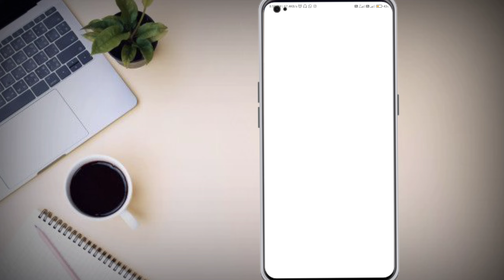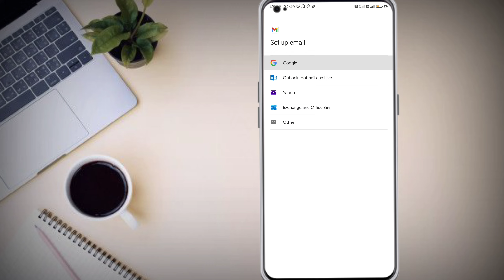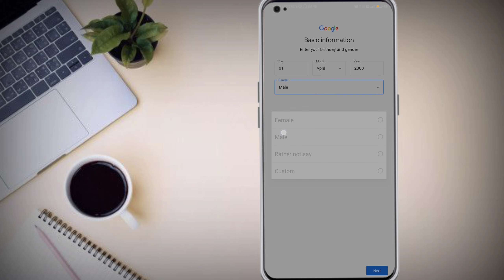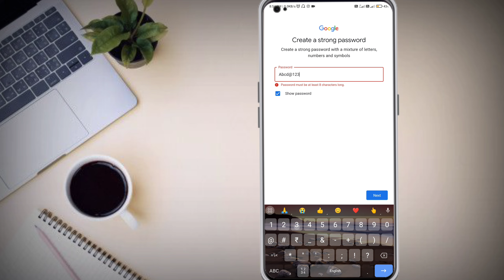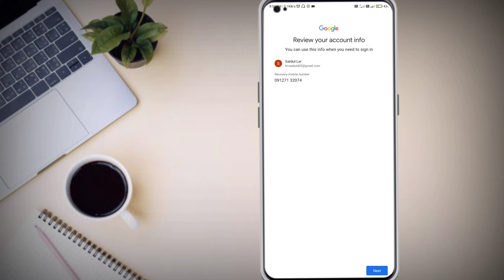How to create gmail id | Gmail id kaise banaye | Email id kaise banaye | Create gmail account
Friends Aaj Ke Is Video Me Maine Aapko Ye Bataya Hai Kaise Aap Apne Mobile Phone Se Gmail/Email ID Bana Sakte Hai Details Me Batayaa Hai Aapko Ye Video Bahut Pasand Aayegi Video Passand Ane Par Like Share Karna Na Bhule Thank You So Much.

Your Queries-
Create gmail account 2023
Google account kaise banaye
youtibe channel keliye kon sa gmail id banaye

Saidul Haque
From- Hailakandi, Assam, (India)